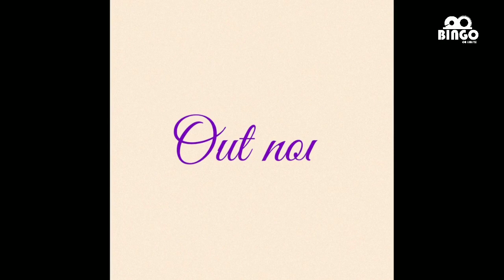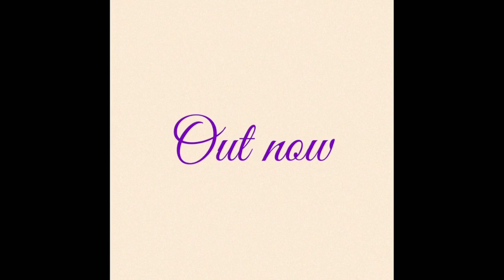Mbosso Afunguka Zuchu ni mchumba wake hadharani ona Walivyoimbiana kwenye nyimbo mpya ya Your love